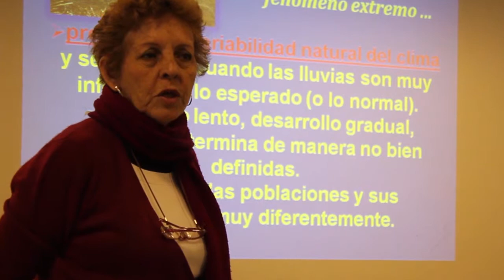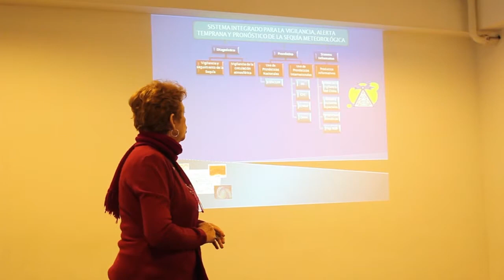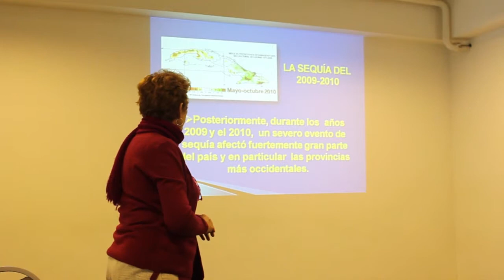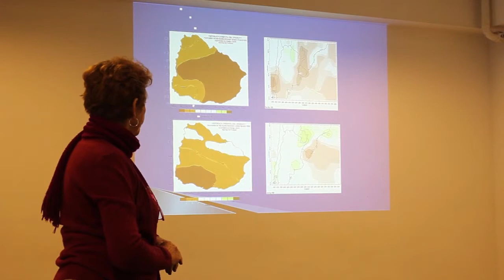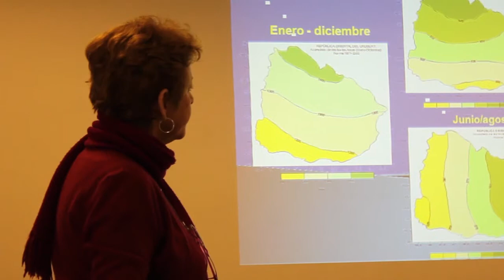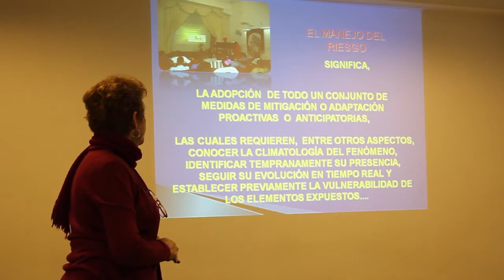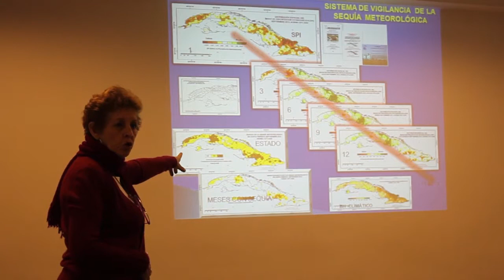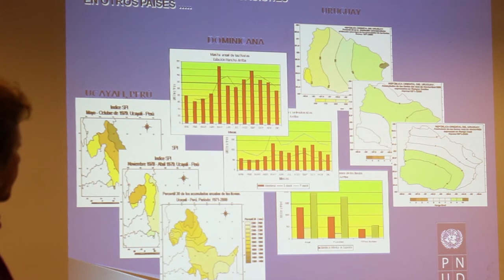Virgen Caridad Cutié. Experiencia cubana en enfrentamiento a desastres meteorológicos